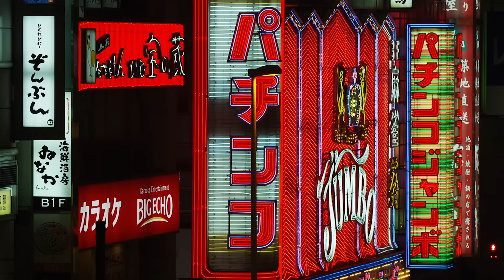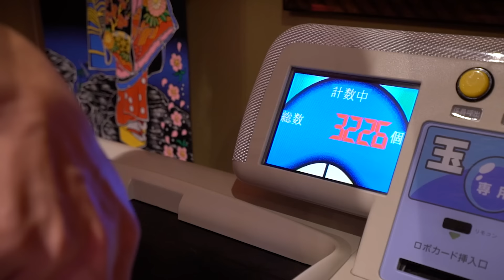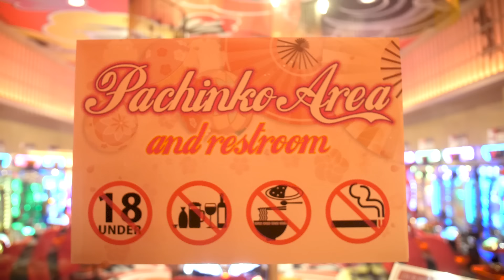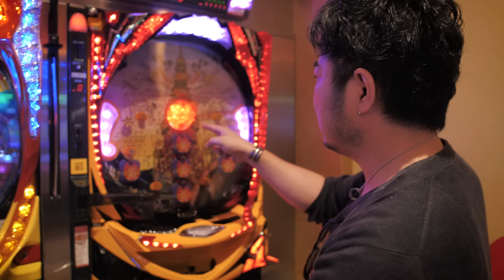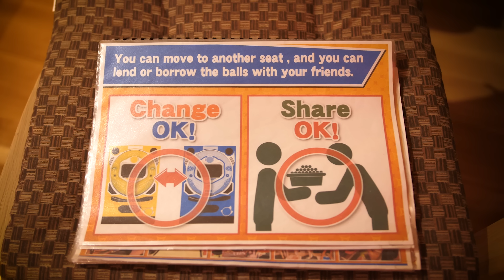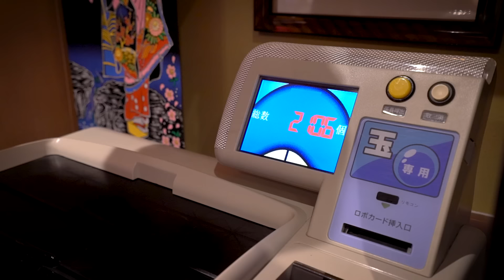Japan's Biggest Gaming Obsession Explained | Pachinko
Pachinko is Japan's biggest game. And yet many people overseas have never even heard of it.

Many thanks to Ebisu Cafe for sponsoring this video; we’d long wanted to get into a Pachinko parlor to film, and we had a great time uncovering the games history and letting Natsuki loose on the machines.

NOTE: Winning is not guaranteed. (Natsuki is genuinely experienced. And a lucky boy).